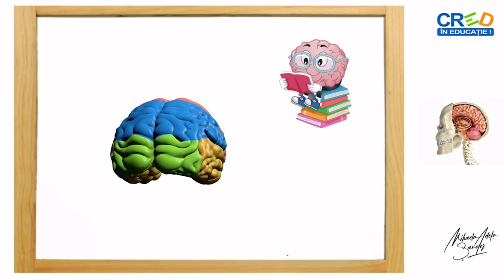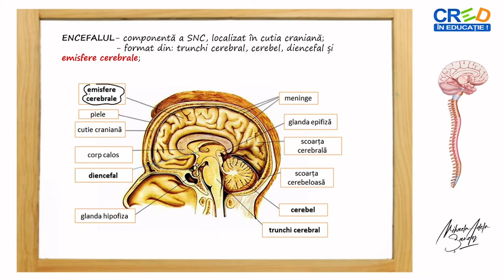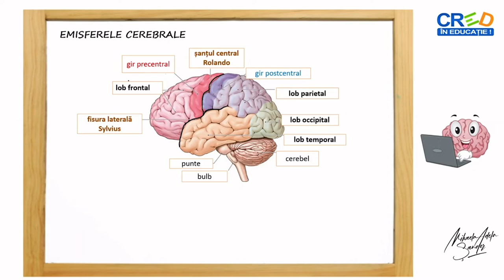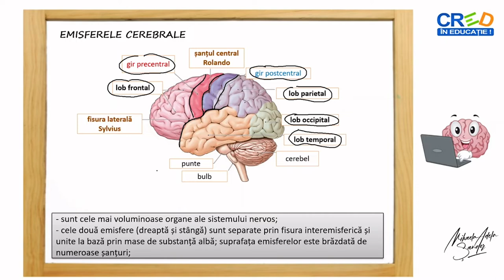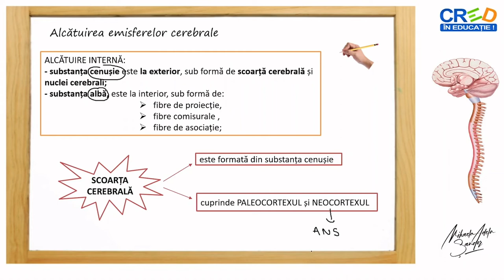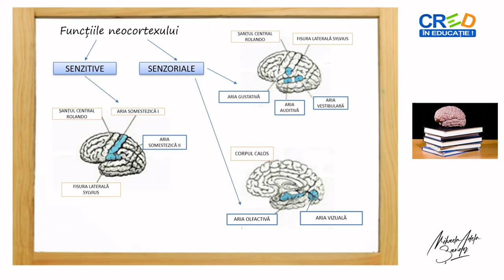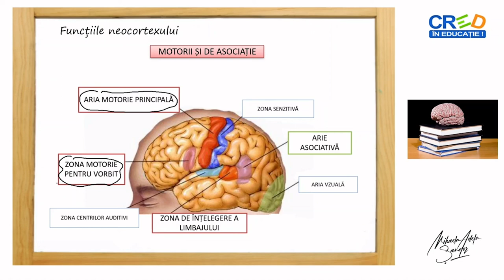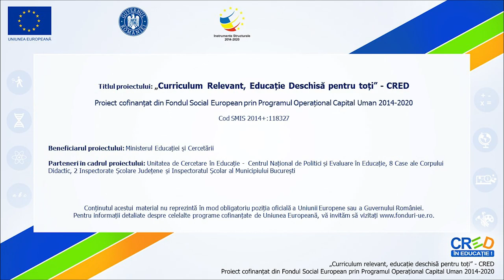Organizarea sistemului nervos la om - emisferele cerebrale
Resursa educațională propusă are ca scop formarea competenței de a identifica structurile ce compun sistemul nervos, de a localiza emisferele cerebrale și de a stabili raporturile anatomice ale acestora cu celelalte componente ale encefalulului;
Resursa propusă facilitează dezvoltarea capacității de a descrie, pe baza unor imagini, aspectele structurale ale emisferelor cerebrale, modul de dispunere a celor două tipuri de substanță-albă și cenușie, în cadrul componentelor sistemului nervos central și de a corela aspectele structurale
cu cele funcționale;
Prin parcurgerea acestei resurse elevii vor conștientiza rolul emisferelor cerebrale, importanța scoarței cerebrale ca segment superior de integrare a activității sistemului nervos.